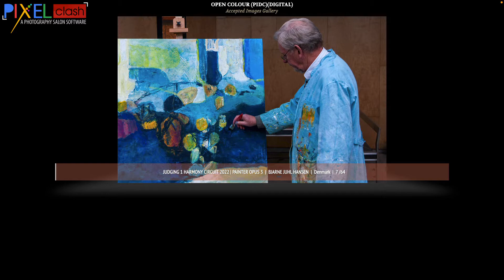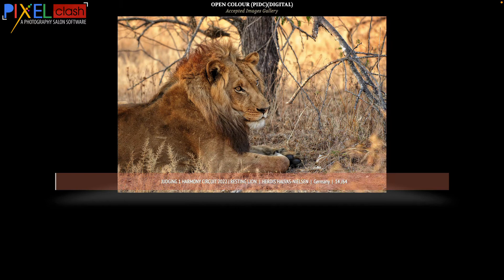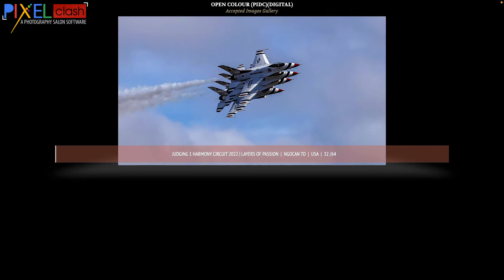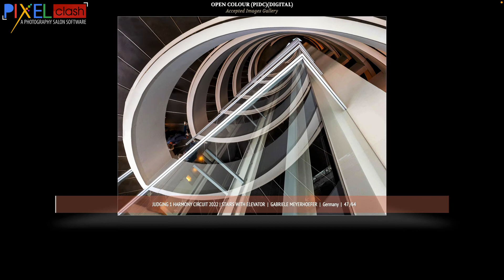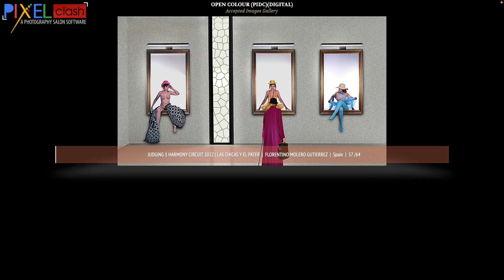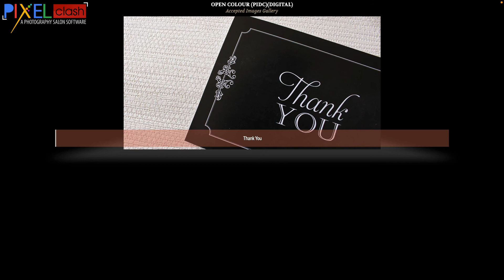Colour Photography Judging 1 Accepted Images Gallery Harmony Circuit 2022